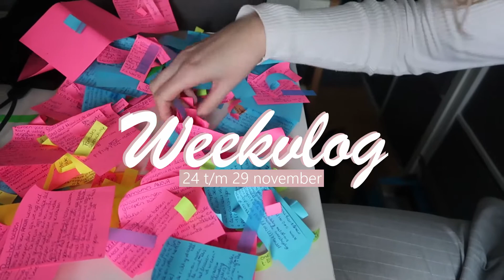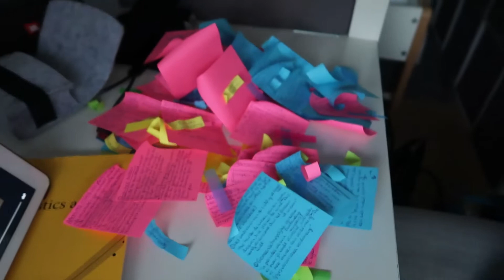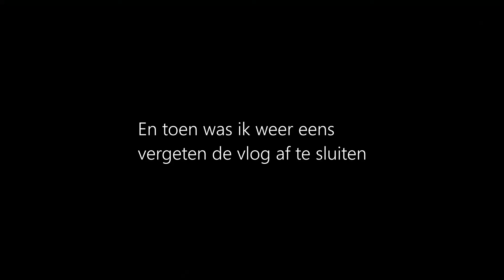KERSTSHOPPEN 🎄🎅 • Weekvlog #80 | Tessa Jansen